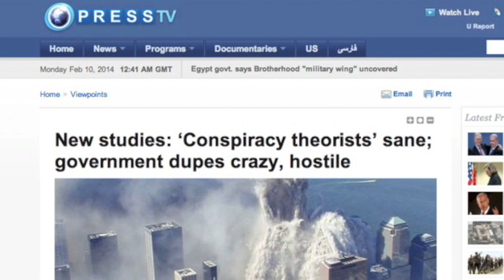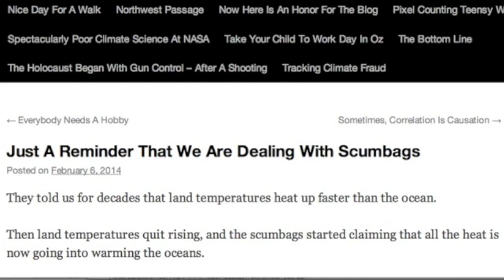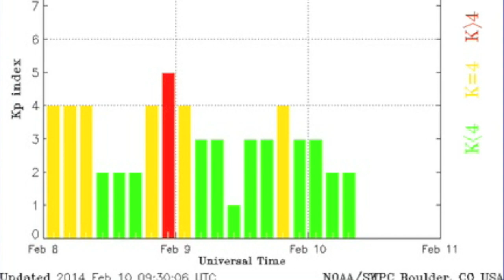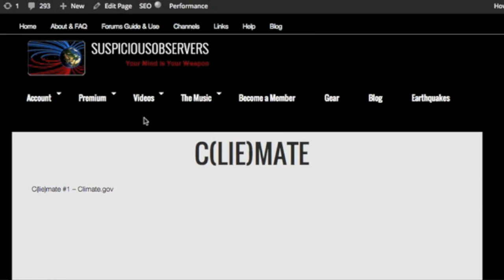S0 News February 10, 2014: News, Weather, Spaceweather